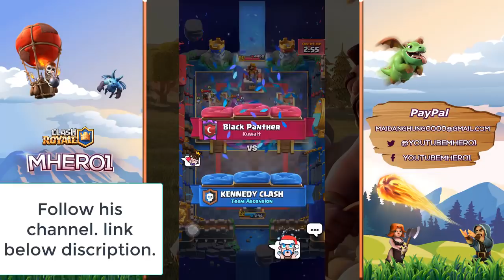GIANT GRAVEYARD DECK IS OP AT ALL ARENA! Top 10 Ladder Push - Clash Royale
KENNEDY CLASH